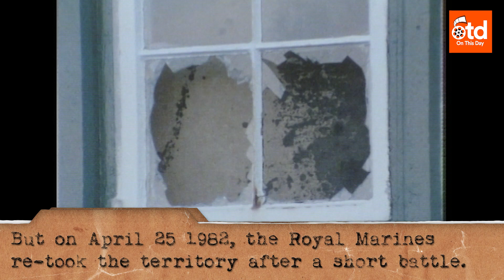1982: Falklands War - British Troops Retake South Georgia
'On This Day 1982: Falklands War - British Troops Retake South Georgia'

The remote British territory of South Georgia was reclaimed just weeks after Argentine forces invaded on April 3.

Prime Minister Margaret Thatcher  in a late-night Downing Street press conference - telling journalists to "rejoice at that news."